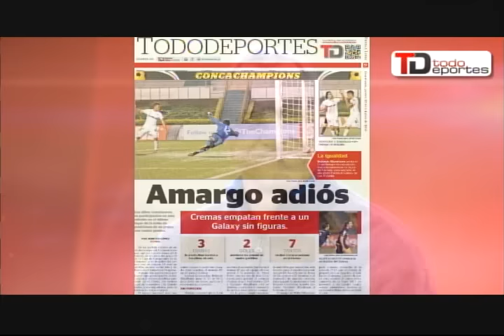Johan Cruyff padece cáncer de pulmón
Johan Cruyff padece cáncer de pulmón | Las finanzas del FC Barcelona es la mejor de toda su historia | Conmebol y CONCACAF rescinden contratos con Datisa.